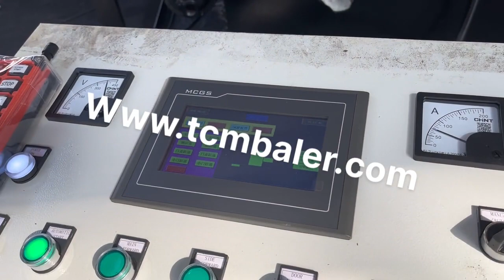hydraulic scrap metal baler logger compactor baling press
.hydraulic scrap metal baling press Switzerland, .hydraulic scrap India, Alibaba.com offers 4,649 .hydraulic scrap metal baling press products. About 0% of these are Balers, 34% are Other Packaging Machines, and 1% are Other Machinery Industry Equipment. A wide variety of .hydraulic scrap metal baling press options are available to you, such as application, type. metal hydraulic press baler Israel, metal hydraulic press Estonia, Alibaba.com offers 9,775 metal hydraulic press baler products. About 41% of these are Scrap Metal Balers, 44% are Other Packaging Machines, and 1% are Balers. A wide variety of metal hydraulic press baler options are available to you, such as application. Hydraulic Scrap Metal Baling Press Uruguay, Hydraulic Scrap Germany, Alibaba.com offers 4,211 hydraulic scrap metal baling press products. About 39% of these are other packaging machines, 1% are other machinery industry equipment, and 1% are balers. A wide variety of hydraulic scrap metal baling press options are available to you, such as apparel, commodity, and food. Automatic Hydraulic Scrap Metal Baler for Aluminum Tunisia, Italy, Automatic Hydraulic Scrap Metal Baler for Aluminum Recycling. The PLC mode three ram compacting scrap metal balers prefect for compacting scrap aluminum,scrap metals,steel shavings into the best size 19.6*19.6 mm. the baler comes with SIEMENS motor,SIEMENS electrical and SIEMENS PLC. which makes the baler works stable,non stopping for 24 hours. Waste Paper Baler manufacturer Netherlands, Scrap Metal Baler Mexico, Portable Metal Baler LoggerAlligator Shears, Scrap Shearing Balers. Home; Products., Mitsubishi PLC Control Waste Paper Baler Hydraulic Baling Press Machine 125 Ton., Hydraulic Scrap Metal Compactor Press Baler Machine For Aluminum Sheets CE Certification. baler For Sale Russian, Jiangyin Shengbo Hydraulic Machinery South Africa, Y81F, 2500 scrap metal compactor. Y81F, 3150 hydraulic steel copper aluminum scrap metal baler., Y81F, 2000 hydraulic ferrous and non, ferrous waste metal baler press. Y81T, 2000 automatic scrap baling machine for metal recycling. Y81Q, 1350 aluminum cans copper wire baler machine. Total 1, Quality Scrap Metal Baler Scrap Baler Shear Lithuania, Japan, Scrap Metal Baler. Wanshida Y83, T, 125Z High Quality Scrap Metal Baler Press Machine export to Isreal. China WANSHIDA Waste Aluminum scrap compactor baling press 125ton pressure. Hydraulic Metal Baler Press. Y83, T, 250B Wanshida Scrap Metal Compactors for scrap metal recycling yards. Container Metal Shear. China Automatic Metal Cutting Machine Hydraulic Metal Baler Mauritania, Scrap Baling Press Korea, History. Wanshida Hydraulic Machinery specializes in the mass production of hydraulic machinery. Aside from the advanced production and inspection equipment, we utilize the domestic leading technologies to design and manufacture the scrap metal baler, non, metal baler, hydraulic metal shear, scrap metal briquette press and other products. Quality Scrap Metal Baler Waste Paper Baler Myanmar, Denmark, hydraulic metal baler, We produce metal Press Machine that requires minimum maintenance. Our metal Scrap Press,teen iron steel Machine delivers an excellent reputation in scrap yards, car body plants, in furnace plants and non, ferrous metal re melting plants. metal iron baling press machine Angola, metal pressing Czech, Industrial Baler Metal Scrap Baling Press. Industrial metal scrap baling press description Metal scrap balers are mainly used for the cold packs of various thin and light plastic black and non, ferrous metal scrap, so as to form a compact cuboid mass for storage and transportation. Industrial Baler Metal Scrap Baling Press Suppliers and Costa Rica, Singapore, Alibaba.com offers 11,081 hydraulic scrap metal balers products. About 26% of these are other packaging machines, 17% are other metal metallurgy machinery. A wide variety of hydraulic scrap metal balers options are available to you, such as free samples, paid samples. Hydraulic Scrap Metal Balers Belgium, Hydraulic Scrap Metal Gabon, Scrap Metal Balers from Jiangsu